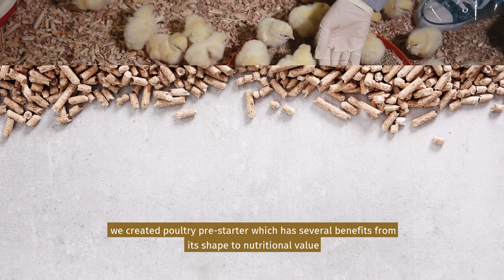NUTRIMAX Product Presentation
სარეკლამო და პროპაგანდული ვიდეო რგოლების გადაღება და მონტაჟი
► რეკლამები
► ინტერვიუები
► სიუჟეტები
► რეპორტაჟები
► ფილმები
დაგვიკავშირდით ტელ:. 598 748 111